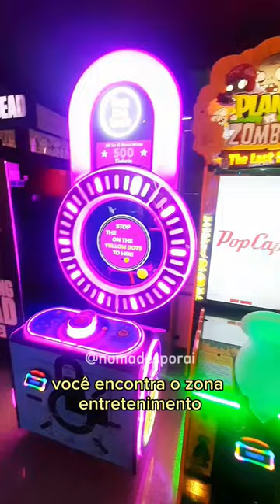Espaço de Jogos dentro do supermercado muito barato! Conheça o ZONA Z no COTO - Buenos Aires 2023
Ta aí um espaço que agrada crianças e adultos! O Zona Z fica dentro de algumas unidades do mercado COTO, é um espaço de jogos repleto de atividades para todas as idades.

Nós fomos na unidade da Av. Cabildo e amamos! Se estiver por aqui, vale dar uma passada por lá, tirar uma foto e marcar a gente!